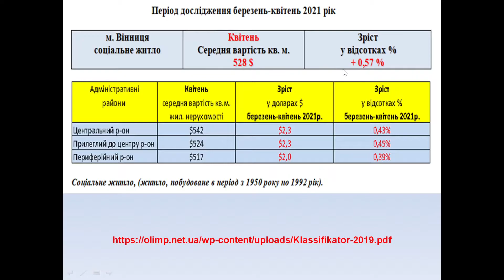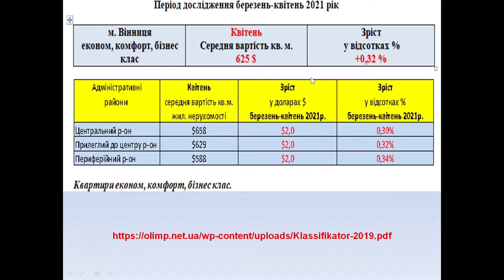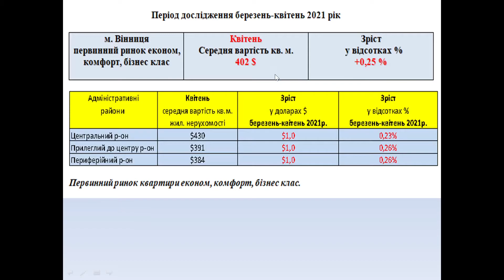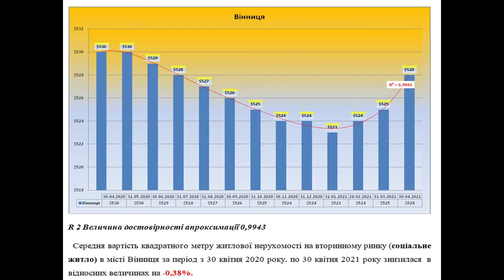Рынок недвижимости Винницы, апрель 2021 год.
Погода рынка недвижимости Украины, с Андреем Гусельниковым. Рынок жилой недвижимости Винницы, апрель 2021 год.